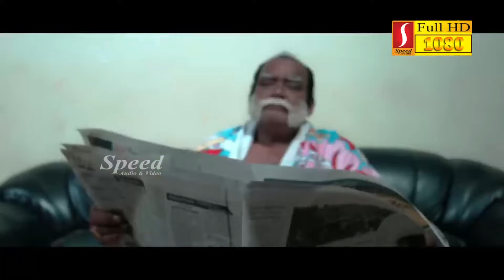சண்டிக்குதிரை | Sandikuthirai Tamil Full Movie | Raj Kamal | Manasa | Romantic Movie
A childish prank turns into a deadly murder when an intimate selfie of young school students ends up in the hands of the wrong people and threatens the life of the people involved in the selfie.
Director: Anbu Mathi
Producer: Anbu Mathi
Cast: Manasa Radhakrishnan, Raj Kamal
Music Director: Varashree

©Speed Audio & Video Sharjah, UAE.